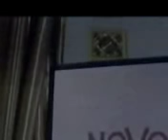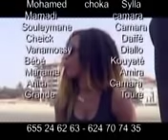bolokada partie 1 A 4 film guinée version soussou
film guinée version soussou